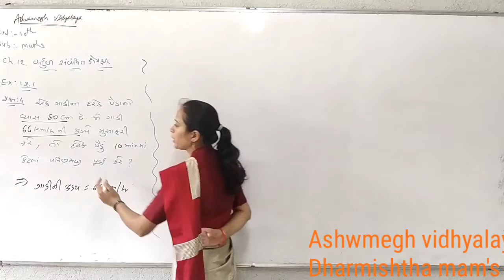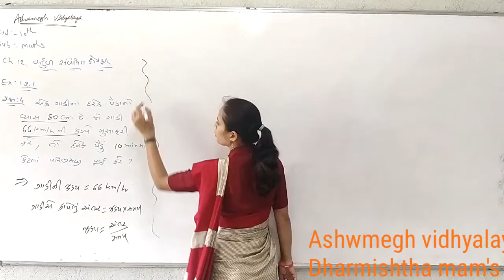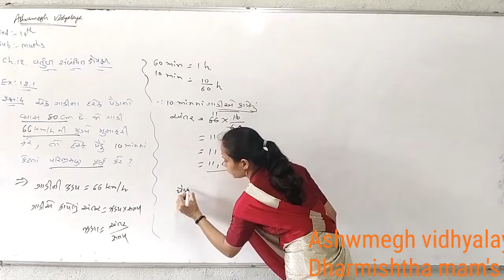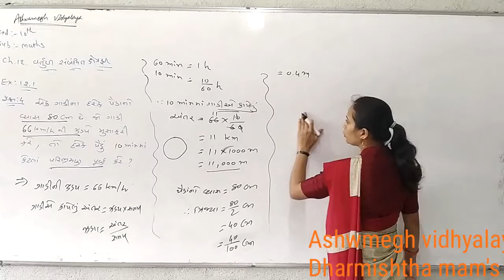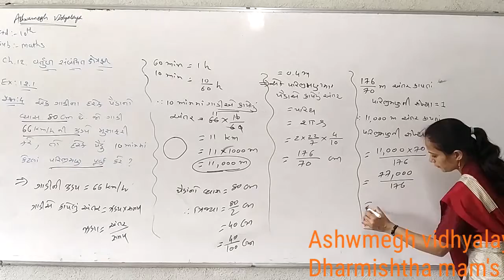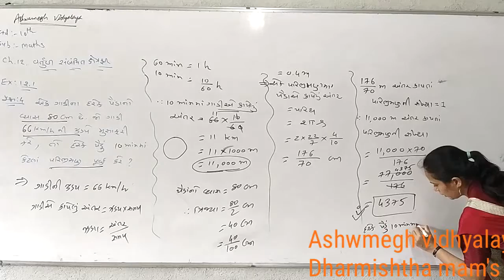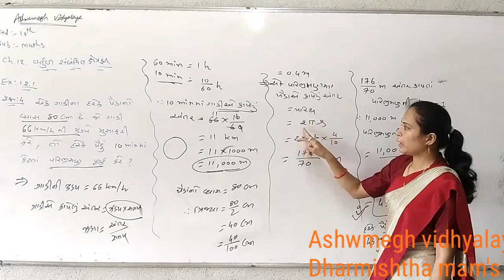Std- 10 maths guj med. Chep. 12 ( ex. 12.1 Q- 4) part- 4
By Dharmishthaben